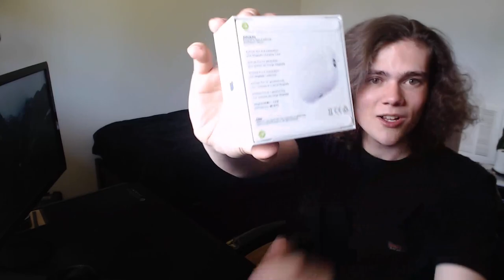Talking about GRADUATION! And rehearsal... And NEW AIRPODS.....